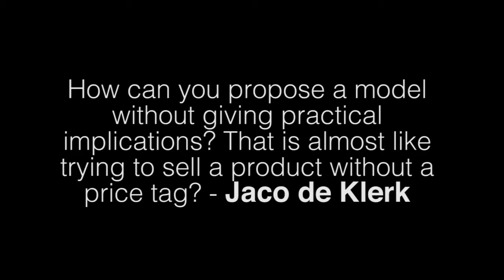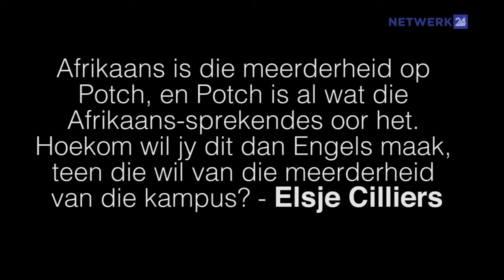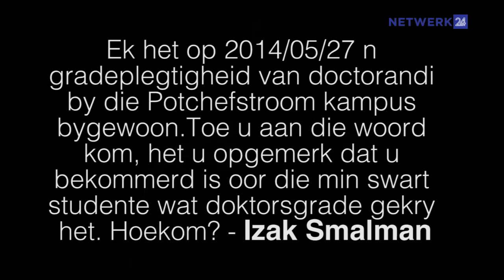Lesersvrae aan prof. Dan Kgwadi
Beeld en Netwerk24 het Donderdag met prof. Dan Kgwadi, visekanselier van die Noordwes-Universiteit (NWU) ontmoet om te gesels oor sy visie vir die universiteit, Afrikaans en sy verhouding met prof. Herman van Schalkwyk, rektor van die Potchefstroom-kampus. Ons het vooraf en gedurende die gesprek vir lesers gevra om hulle vrae aan Kgwadi te stuur. In hierdie video beantwoord Kgwadi 'n paar van daardie lesersvrae.